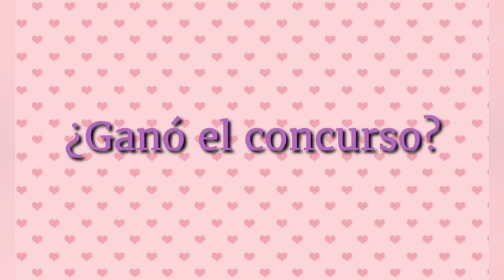Cuento infantil de IGUALDAD e INTEGRACIÓN/ para niños/ LA IMPORTANCIA DEL COLOR NEGRO/ Español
CUENTO INFANTIL DONDE LOS MÁS PEQUES APRENDERÁN A TRABAJAR LA INTEGRACIÓN E IGUALDAD. TITULO: La importancia del color negro.
Sinopsis: Irina es un niña que le encanta dibujar, hace dibujos muy coloridos, pinta con todos los colores excepto con el color negro...¿ Como conseguiran los colores, que Irina vuelva a pintar con el color negro? VEAMOS EL CUENTO!!.

‼Y SI QUEREIS  VER MAS CUENTOS NO TE PIERDAS...‼
👉👉SIMÓN Y LA HISTORIA DE CORONAVIRUS

Explicado de forma muy fácil y divertida en idioma hispano y mediante explicación adecuada para niños de una educadora infantil en MunDoPekes. Todos los videos explicados por una educadora infantil, Con dibujos y movimiento.
Cuento creado por Leticia Agudo Moreno